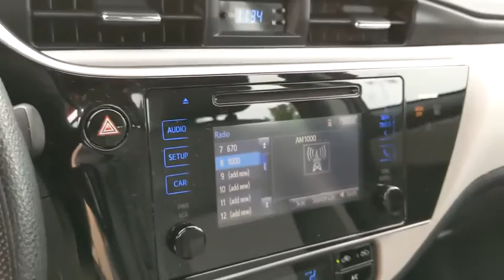2017 Toyota Corolla Schaumburg, Arlington Heights, Buffalo Grove, Elgin, Northbrook, IL 16534P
Black Sand Pearl Used 2017 Toyota Corolla available in Arlington Heights, Illinois at Arlington Toyota. Servicing the Schaumburg, Buffalo Grove, Elgin, Northbrook, IL area.

Arlington Toyota
2095 N Rand Rd

BUY ONLINE. WE WILL DELIVER PLUS ZERO PAYMENTS FOR 90 DAYS. Outside Temp Gauge, Window Grid Antenna, Wheels: 16 x 6.5 Wide Vent Steel, Variable Intermittent Wipers, Urethane Gear Shift Knob, Trunk Rear Cargo Access, Trip Computer, Transmission: Continuously Variable (CVTi-S), Torsion Beam Rear Suspension w/Coil Springs, Tires: P205/55R16 All-Season. This Toyota Corolla has a strong Regular Unleaded I-4 1.8 L/110 engine powering this Variable transmission.*Experience a Fully-Loaded Toyota Corolla LE *Strut Front Suspension w/Coil Springs, Streaming Audio, Steel Spare Wheel, Single Stainless Steel Exhaust, Side Impact Beams, Seats w/Cloth Back Material, Remote Releases -Inc: Mechanical Cargo Access and Mechanical Fuel, Remote Keyless Entry w/Integrated Key Transmitter, Illuminated Entry and Panic Button, Rear Cupholder, Rear Child Safety Locks, Radio: Entune Audio w/6.1 Screen -inc: Entune Multimedia Bundle (6.1 touch-screen display, AM/FM CD player, MP3/WMA playback capability, 6 speakers, auxiliary audio jack, USB 2.0 port w/iPod connectivity and control, advanced voice recognition, hands-free phone capability, phone book access and music streaming via Bluetooth wireless technology) and Siri Eyes Free, Radio w/Seek-Scan, MP3 Player, Clock, Speed Compensated Volume Control, Steering Wheel Controls and Radio Data System, Pre-collision system (PCS), Power Rear Windows, Power Door Locks w/Autolock Feature, Power 1st Row Windows w/Driver 1-Touch Up/Down, Outboard Front Lap And Shoulder Safety Belts -inc: Rear Center 3 Point, Height Adjusters and Pretensioners, Manual Tilt/Telescoping Steering Column, Manual Adjustable Front Head Restraints and Manual Adjustable Rear Head Restraints, Low Tire Pressure Warning.*Only The Best Get Recognized*IIHS Top Safety Pick+, KBB.com 5-Year Cost to Own Awards, KBB.com 10 Best Sedans Under $25,000, KBB.com 10 Best Used Cars Under $15,000, KBB.com Best Resale Value Awards, KBB.com 10 Most Awarded Brands.*Stop By Today *A short visit to Arlington Toyota located at 2095 North Rand Rd, Palatine, IL 60074 can get you a trustworthy Corolla today!